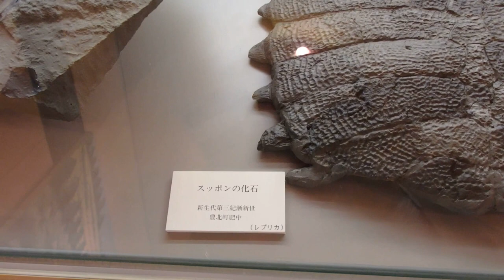美祢市化石館